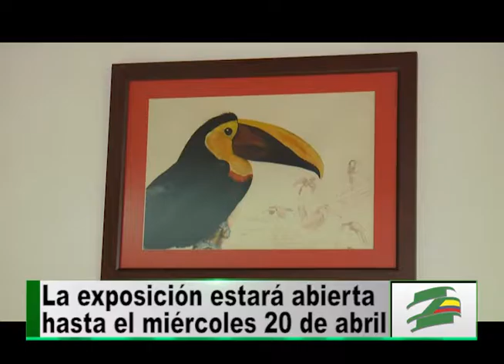El Centro Cultural Comfandi, tras los pasos del expedicionario Frank Chapman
En el Centro Cultural Comfandi se expone por estos días una recopilación de los 100 años de la expedición del cientifico y explorador Frank Chapman como parte del recorrido que hizo este estadounidense por el Atlántico, Nariño, Valle y Chocó.

Los visitantes podrán conocer toda la riqueza natural del  país con la exposición de este  Ornitólogo norteamericano que  dedicó su vida a explorar a Colombia.

Esta es una muestra de las expediciones que realizó el Museo de Historia Natural de Nueva York: Aves disecadas, ilustraciones y sonidos captados directamente desde su habitat.

La entrada a la exposición “100 años de la Expedición de Chapman en Colombia”  es gratuita y estará abierta al público hasta el próximo 20 de abril.